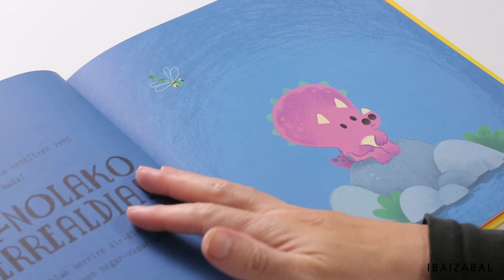Besarkadasauroa. ALBUMAK bilduma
Egilea: Rachel Bright.
Marrazkilaria: Chris Chatterton.
Besarkadasaurio txiki lehen aldiz atera da beste saurioekin jolastera. Laster asko dibertitzen den talde bat aurkitu du, baina hasieran jolasa dena, azkar haserre eta oihu bihurtzen da. Besarkadasaurioak bere amak gomendatzen diona egingo du: besarkadak, dena bere onera itzultzeko.